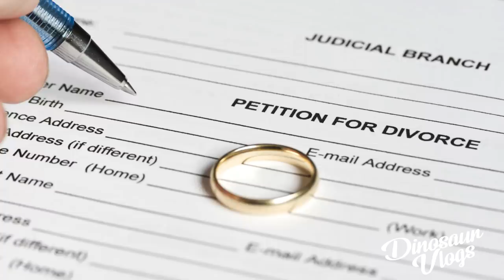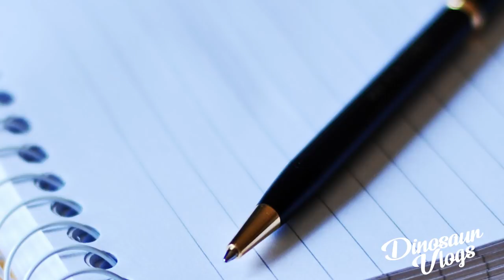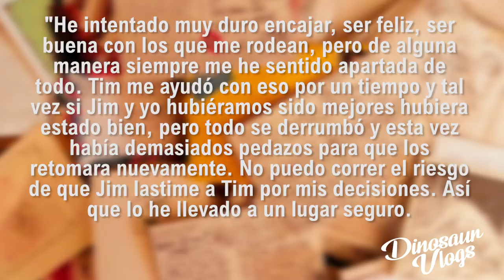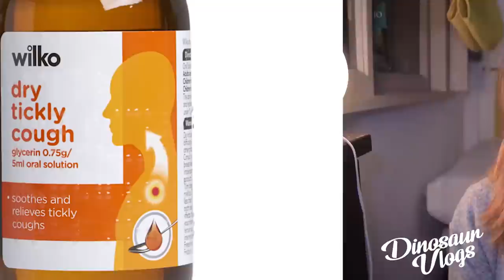¿Qué le pasó a Timmothy Pitzen?